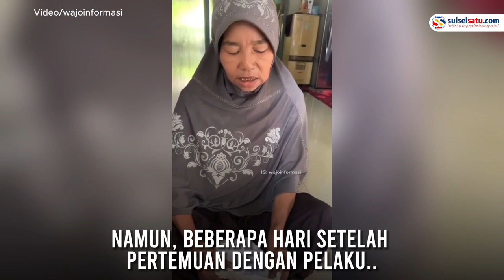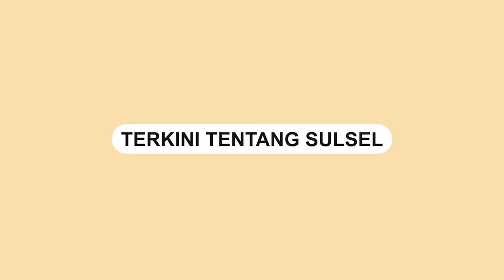Modus Hipnotis Menggemparkan di Wajo, Wanita Parubaya Jadi Korban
Wanita di Wajo, Sulawesi Selatan menjadi Korban Pencurian dengan Modus Hipnotis

Seorang wanita di Wajo, Sulawesi Selatan, mengungkapkan bahwa dirinya menjadi korban pencurian dengan modus hipnotis yang menghebohkan warga setempat. Video pengakuan korban dibagikan oleh akun Instagram @/wajoinformasi pada Senin (7/8/2023) siang.

Dalam video tersebut, wanita parubaya tersebut menceritakan kronologi peristiwa saat ia menjadi korban aksi kriminal tersebut. Pada tanggal 2 Agustus 2023, korban dihampiri oleh sekelompok pelaku yang berada di dalam mobil berwarna putih. Kelompok itu terdiri dari 2 pria dan 1 wanita.

Menurut pengakuannya, korban mengaku sempat diajak mengelilingi kota menggunakan mobil milik pelaku sebelum akhirnya diantar pulang ke rumahnya. Namun, beberapa hari setelah pertemuan dengan pelaku, tepatnya pada Jumat, 4 Agustus 2023, sekitar pukul 04.00 subuh, korban menyadari telah menjadi korban hipnotis saat aksi pencurian terjadi di rumahnya.

Dalam peristiwa tersebut, para pelaku berhasil mengambil uang senilai Rp1,5 juta dan 2 gram emas dari rumah korban tanpa sepengetahuannya. Korban baru menyadari kondisinya telah dihipnotis pada Sabtu (06/8/2023) kemarin.

Kejadian ini menimbulkan keprihatinan di kalangan masyarakat Wajo
Video terkini dan terbaru..